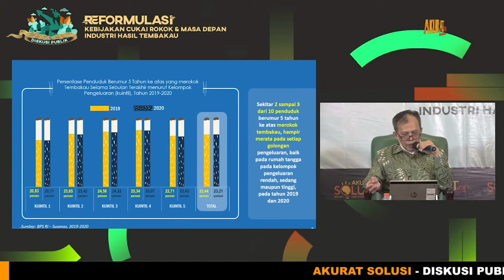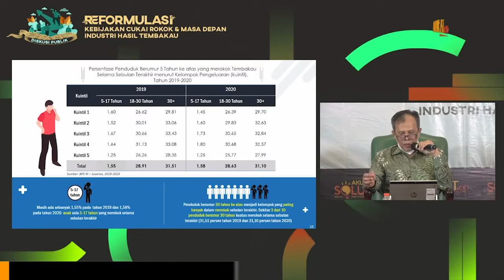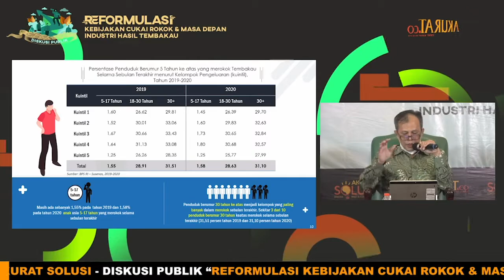Ahmad Avenzora | Konsumsi Rokok Tembakau Oleh Kelompok Penduduk Ternyata Cukup Tinggi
Persentase merokok pada penduduk usia di bawah 18 tahun secara nasional masing-masing turun drastis menjadi sebesar 3,87% dan 3,81%. Bahkan dalam buku Profil Kesehatan Ibu dan Anak 2020 yang dikeluarkan BPS, disebutkan persentase anak yang merokok selama sebulan terakhir sebesar 1,55% pada 2019 dan 1,58% pada 2020.

Argumentasi bahwa kenaikan cukai berhasil menekan prevalensi merokok muda tentu tidak terelakan lagi, di samping faktor lain tentunya. Sejumlah tanya layak dikemukakan ke publik. Apakah kenaikan cukai rokok tinggi masih relevan? Bahkan dengan target penerimaan pada 2022, diperkirakan cukai rokok meningkat lebih dari 10% tahun depan.

Lalu, apakah kebijakan RPJMN 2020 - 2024 layak ditinjau ulang, mengingat target prevalensi merokok sudah terpenuhi?

Lantas, bagaimana pemerintah merumuskan kebijakan yang komprehensif dan tetap melindungi kelangsungan sektor pertembakauan?
Saksikan diskusinya dalam program Akurat Solusi yang diselenggarakan oleh Akurat.co Dengan Tema:

Reformulasi Kebijakan Cukai Rokok & Masa Depan Industri Hasil Tembakau

Live Zoom Meeting Dan Streaming YouTube Akurat Co
Meeting ID: 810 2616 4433
Passcode: akurat
Narasumber:
▪️Dr. Wawan Hermawan
 (Peneliti FEB Unpad)
▪️Dr. Tauhid Ahmad
 (Direktur Eksekutif Indef)
▪️Henry Najoan
 (Ketua Umum GAPPRI)
▪️Nirwala Dwi Heryanto
 (Direktur Teknis dan Fasilitas Cukai DJBC)
▪️Ahmad Avenzora
 (Direktur Statistik Kesejahteraan Rakyat BPS)

Host:
▪️Brigita Manohara
(Anchor TvOne)
Salam,
Akurat